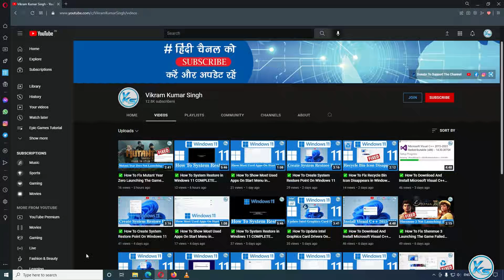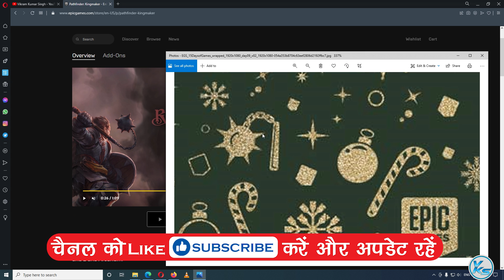🔥 9th MYSTERY GAME Leaked | 9th Mystery Epic Game | Next Epic Free Game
In This Tutorial, I will be Showing You 🔥 9th MYSTERY GAME Leaked | 9th Mystery Epic Game | Next Epic Free Game | NEXT EPIC FREE GAME 9th MYSTERY GAME | NEXT EPIC FREE GAME

CREDITS: Pathfinder: Kingmaker, Owlcat Games, PRIME MATTER And Epic Games Store

Useless Tags :
IDEAS FOR NEXT FREE GAME 9/15 from EPIC GAMES STORE,
What is the next free game from epic games store
What are the next AAA free games from epic games store
What is the next AAA free game from epic games store?
LIVE Reveal of next free games on Epic Games Store,
what are free mystery games,
next epic free game,
what are epic free mystery games,
15 days of free games,
epic 15 free games,
Loop Hero free epic,
christmas free games,
epic games mystery game,
mystery game epic games,
epic mystery game,
epic games christmas,
epic games 15 free games,
epic store mystery game,
epic free games,
epic games store free game
9th epic mystery game